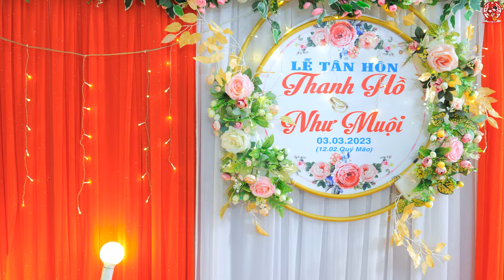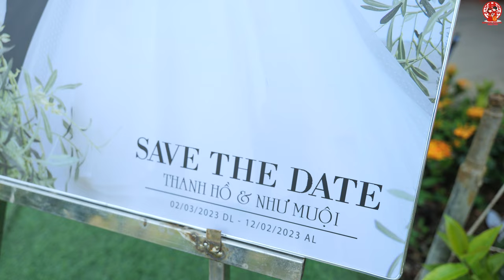Tân Hôn / Thanh Hồ & Như Muội || Dâu Rể đẹp Đôi ở U Minh - Cà Mau 02-2023